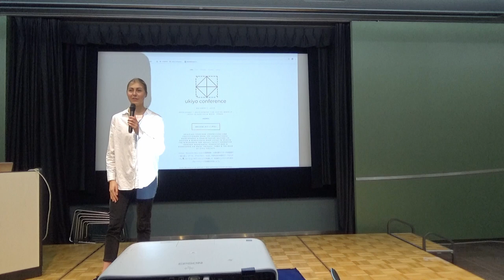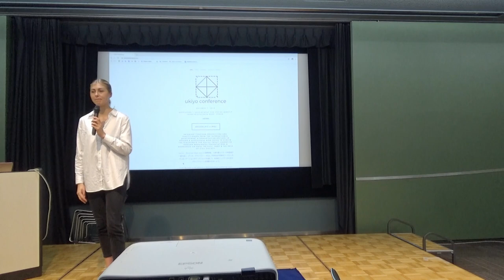How are projects working with the international development sector? (Devcon5)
How are projects securing and scaling use cases in humanitarianism, working with the international development sector and better understanding the needs, risks and challenges of end-users?Hear from the people & projects:- use cases in direct cash transfers, digital identity, community currencies by projects + aid organisations. -  researcher perspectives on design, data, privacy and the risks and challenges of deploying emerging technology.- feedback loops with the communities projects intend to serve to understand and test the needs, complexities and impacts of solutions being designed and built. [Ukiyo Conference occurs the day before Devcon in Osaka with the aim of designing and deploying solutions that consider the consequences and complexity of emerging technology.]

Speaker(s): Kelsie Naben, Anna George, Mayato Hattori, Asuka Uesaka
Skill level: Intermediate
Track: Society and Systems